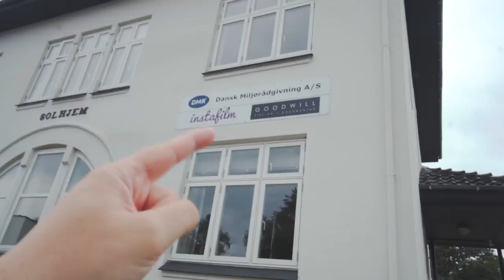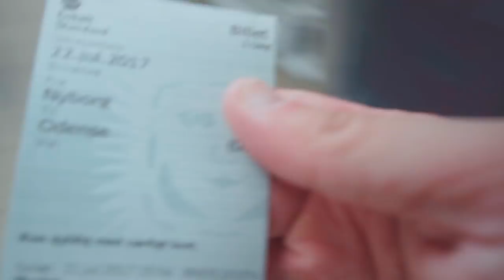ER JEG TYK?